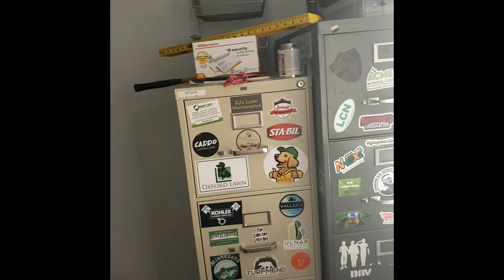A New Shop !!!!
So I pulled the trigger and took a huge leap in my Lawncare business for the 2021 season.
Everything is not totally set up yet but I wanted to share what i have been up to lately.

Equipment we use in our lawn maintenance Business:
2005 F 150 XL
2205 Ford F-150 XLT
2005 GMC Sierra SLT
6x12 open landscape trailer x 2
1991 Ingersol-Rand 160 Air Compressor
Bilzzard Snow Plow
Flowzone Flowmaster Typhoon
36 inch Toro Grandstand
48 Inch Husqvarna V 548
30 Inch Toro Turfmaster
30 inch Exmark
21 Inch Honda Hrr216
Shindiawa T262 string trimmer
Echo PAS-2620 Kombi-System
Stihl BR86 Handheld blower

Chapin 20V back pack sprayer for Glyphosate products

Equipment used for Filming and editing:
Gorilla Pods
Camtasia editing software